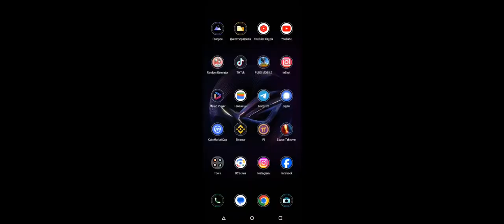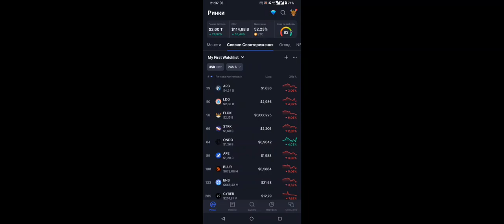Рандоми,непонятный сервер,пинг,бомжи с золотыми пушками😮😳😃pubg